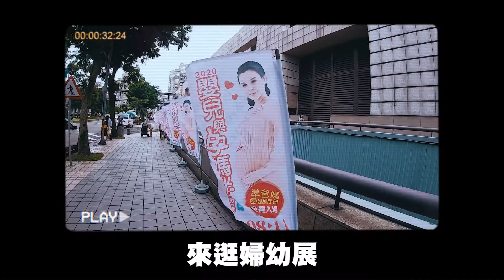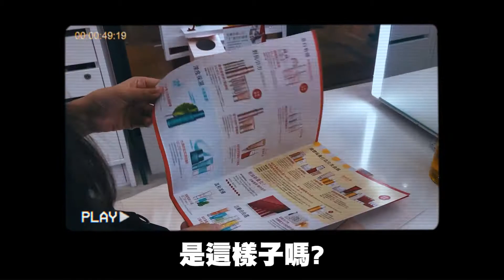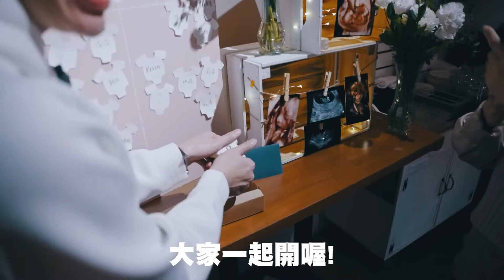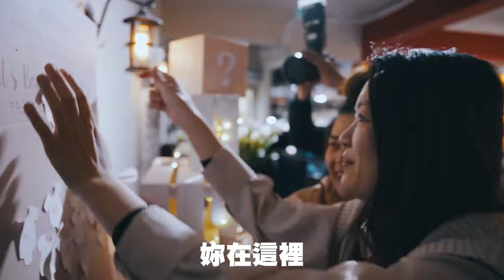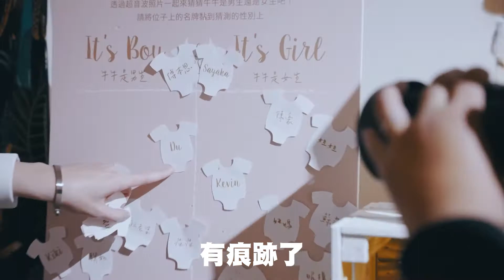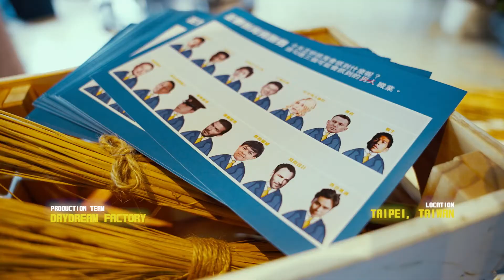2022.04.29 / 牛牛誕生實紀SDE